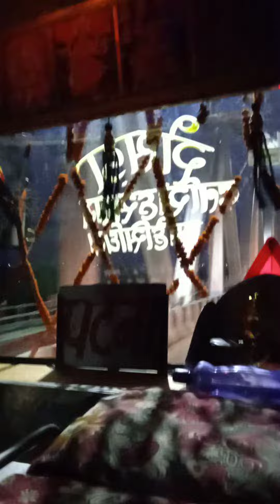tour to gandhi pool patna